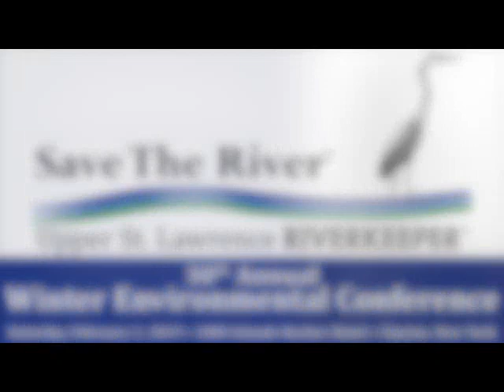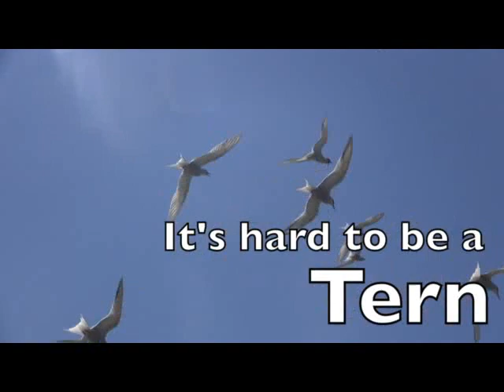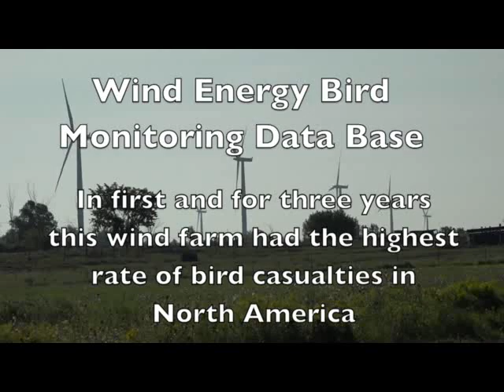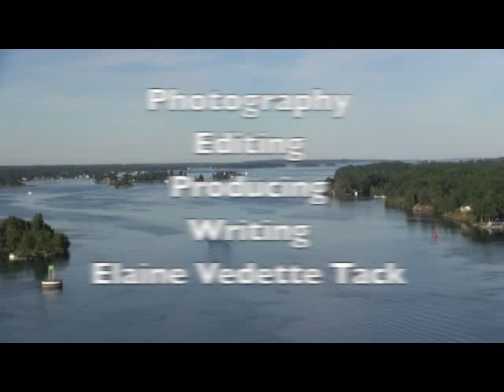Elaine Tack: The Making of "It's Hard to be a Tern"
Elaine Tack, producer, director, and Save The River volunteers, presents the process of creating her short film documentary "It's Hard to be a Tern" at Save The River's 30th Annual Winter Environmental Conference on Saturday, February 2, 2019, at the 1000 Islands Harbor Hotel in Clayton, NY.

Go behind the scenes and learn how this film featuring the cutest, fuzziest little birds just cracking their shells in birth was made. Once threatened with extinction in this region the Tern population is thriving thanks to community efforts and Save The River.

Elaine Tack had a successful 14-year broadcasting career, reporting and anchoring the news in Los Angeles, Las Vegas, Cleveland, and Chicago. Using her education in photography, editing, and broadcast journalism Elaine began making her own storytelling films. Today she is a filmmaker for hire, creating films quickly and creatively. She has grown up on the River and happily donated her skills, time and talent to tell a story about the River Community and Save The River.